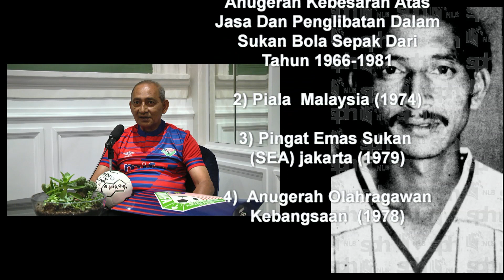MIFA - Malaysia Football Legends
Former Players :-

Datuk Soh Chin Aun
Mr.Thanabalan Nadarajah
Datuk Shukor Salleh
Datuk M.Karathu
Datuk Santokh Singh